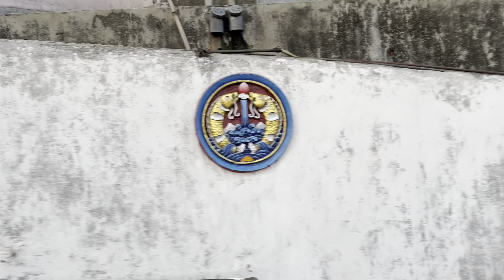Gangtok Trip, Doest it really worth??Top 10 Tourist Places in Gangtok| Sightseeing places|Tamil Vlog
Vanakkam Makkaley!!

Watch the attraction of Gangtok and North Sikkim through this video ...
Lets explore together 😁
Expecting  all ur support

With ❤️
Bong Ponnu